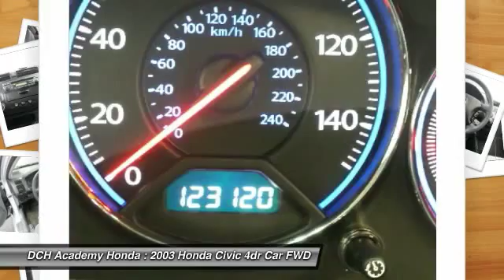2003 Honda Civic AH53160A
2003 HONDA CIVIC Old Bridge, NJ
Stock# AH53160A

* * * * * DCH ECONOMY CERTIFIED * * * * * ONE OWNER, 22 SERVICE RECORDS FOUND ON CARFAX, MOONROOF, NO ACCIDENTS on CARFAX, KEYLESS ENTRY, 38 MPG Highway, VALUE PRICED, we specialize in obtaining financing for customers who have low credit scores, no credit, bad credit, recent bankruptcy and repossessions. CARFAX REPORT SHOWS 1 OWNERS and 22 SERVICE RECORDS. This vehicle comes with a comprehensive 35 Point Inspection & Quality Assured Review, Carfax Vehicle History Report, Sold Mechanically and Cosmetically As Is *See dealer for details. DCH Academy Honda proudly services the central New Jersey area, we can handle all of your Used Car needs.